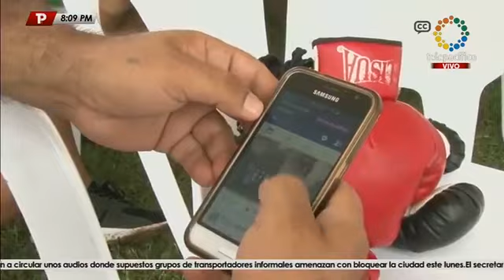Telepacífico Noticias | Emisión 21 de octubre de 2018 | 08:00 PM